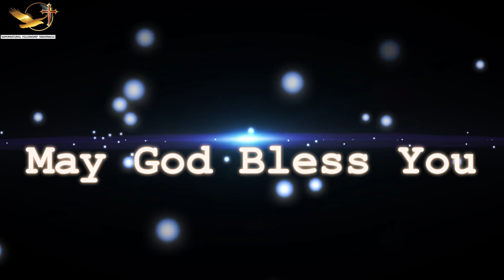Easter Sunday Song Service - Supernatural Fellowship Tabernacle - 31/03/2024